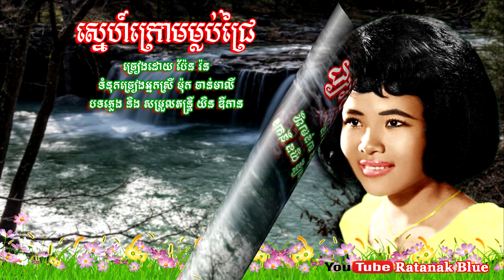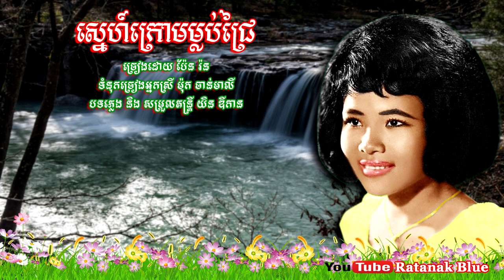ស្នេហ៍ក្រោមម្លប់ជ្រៃ - ប៉ែន រ៉ន | Pen Ran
បទៈ ស្នេហ៍ក្រោមម្លប់ជ្រៃ
- ច្រៀងដោយ ប៉ែន រ៉ន
- ទំនុកច្រៀងអ្នកស្រី ម៉ុក ចាន់មាលា
- បទភ្លេង និង​ សម្រួលតន្ត្រី យិន ឌីកាន

- Music Compose: Yin Dikan
- Lyrics: Mok Chanmealea
- Music Arrangement: Yin Dikan
This song was sung by Pen Ran Since 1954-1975.

Image Khmer old singer: Pen Ran
Images source: Public domain in google safety image